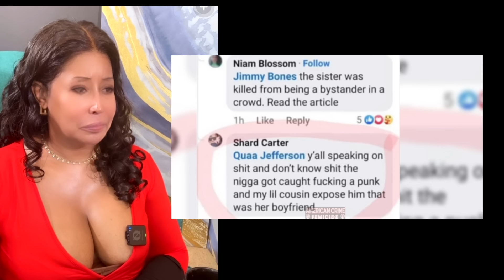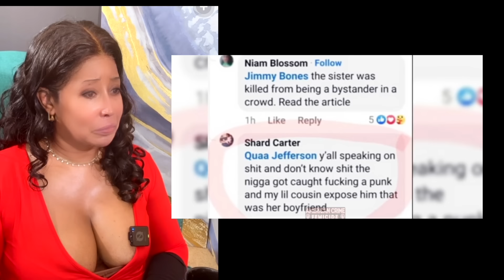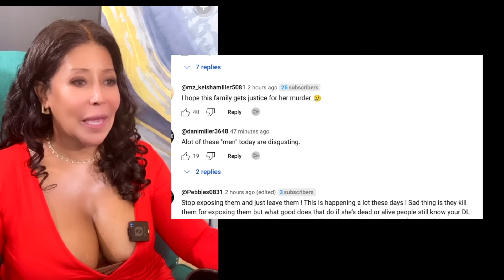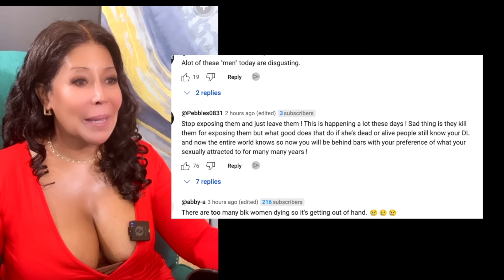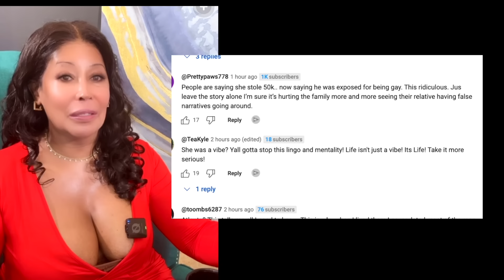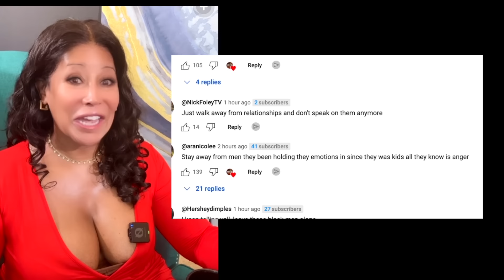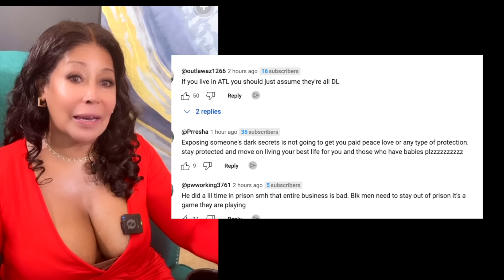Atlanta Mom of 4 Shot 10 Times After Exposing EX Boyfriend Caught in bed w/ a Zesty Man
credit @AmericanCrimeFemicide
On August 20, Courtney Reese, a mom of 4, was ambushed by her ex, allegedly, after exposing his sexual orientation. She was shot 10 times, and later died at the hospital. At this time, nobody has been arrested.
May Courtney Reese rest in peace.